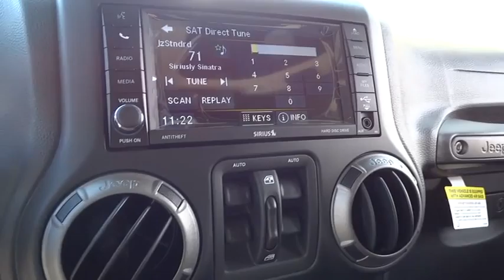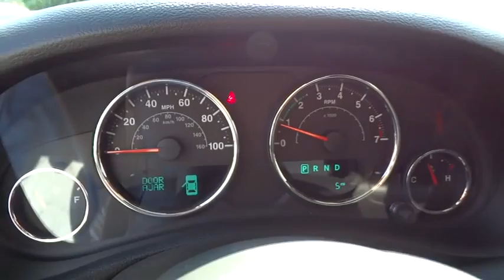2015 Jeep Wrangler Unlimited Atlanta, Duluth, Buford, Roswell, Marietta, GA L537765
2015 Jeep Wrangler Unlimited

Cherokee Chrysler
200 Liberty BLVD